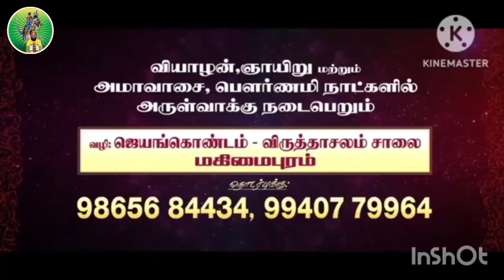பெண்ணின் கணவனை திருத்தி கொடுத்த ஸ்ரீ பிரம்மசக்திபுரம் கருப்பசாமி..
அருள்வாக்கு நடைபெறும் நாட்கள் வியாழன் ஞாயிறு மற்றும் பௌர்ணமி அமாவாசை நாளில் அருள்வாக்கு நடைபெறும் தொடர்புக்கு 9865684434